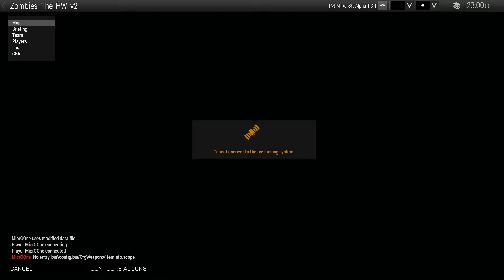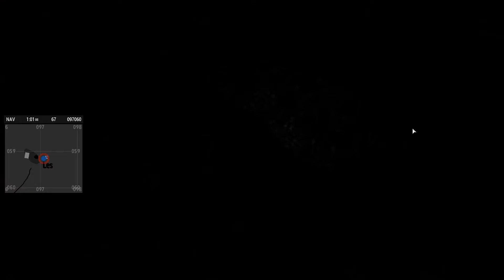701sog.cz - Halloween: Trick or Treat ... Give me your meat !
Group: 701st S.O.G.
Mission: Halloween: Trick or Treat ... Give me your meat !
Map: Chernarus
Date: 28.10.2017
Camera: M1ke_SK

Game: Arma 3
Developer: Bohemia Interactive
Publisher: Bohemia Interactive